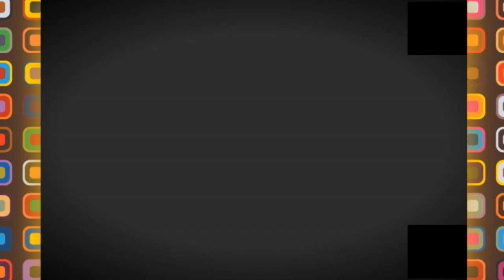👌لقاء الثامنة 👌LIKAA THAMINA👌